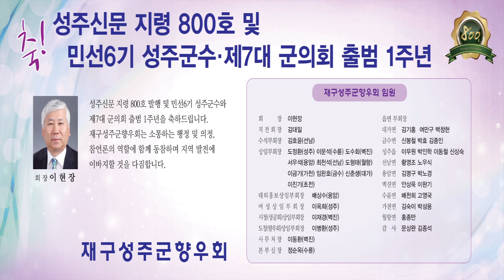2015년 7월 7일 성주신문 광고